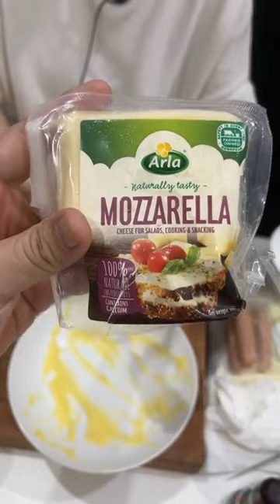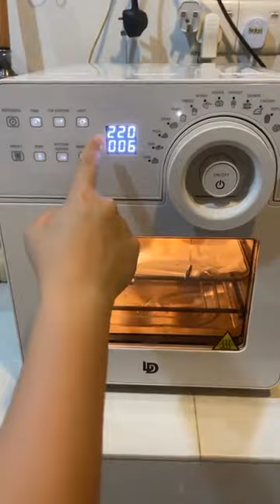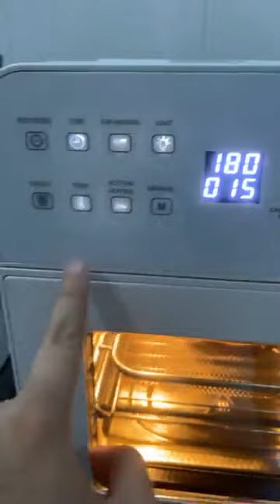表弟好煮意 - 深夜厨房 91 - 三道不同的马铃薯小吃, Midnight Diner 91 - Three Different Potato Snacks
芝士焗马铃薯
1 个大马铃薯 (外皮涂抹油，放进烤箱180°c 烤 45-50分钟）
10g 牛油
2汤匙 牛奶
少许盐
少许黑胡椒粉
火腿
玉米粒
莫扎里拉芝士 (Mozzarella cheese)
培根肉 （可以不用）
烤箱180°c ，15分钟
做法请观看视频

Cheese Baked Potato
1 large potato (coated with oil on the skin, put in the oven at 180°C and bake for 45-50 minutes)
10g butter
2 tablespoons milk
Ham
corn
Mozzarella cheese
Bacon meat (optional)
Oven at 180°C, 15 minutes

旋风土豆
材料：土豆1个 切半，马铃薯粉少许
配料：帕玛森芝士3汤匙，咖喱粉半茶匙，糖半茶匙，胡椒粉少许
做法请观看视频

spiral potato
ingredient: potato 1 cut into half , potato starch a pinch
Topping: Parmesan cheese powder 3tbsp , curry powder half tsp , sugar half tsp , a pinch of pepper

芝士热狗棒
材料：马铃薯泥 150g ， 鸡蛋1个，面包糠 100g，马苏里拉芝士 2块，香肠1条切半，美乃滋，番茄酱，油
bdi 气炸烤箱 220度 6分钟 （烤两次）
做法请观看视频

corn dog
Ingredient: mashed potatoes 150g , egg 1 , bread crumb 100g , mozzarella cheese 2 cube ,sausage 1 cut into half , mayonnaise, tomatoes sauce , cooking spray
Bdi air fryer *(bake twice)
Temp : 220degree
Time : 6min